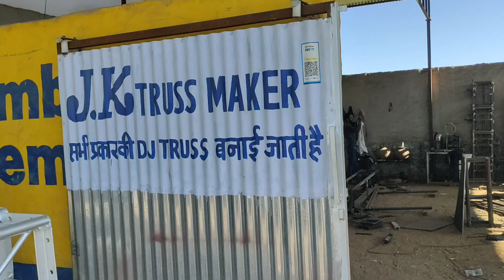DJ truss fectory hi Tech Jk TRUSS manufacturing